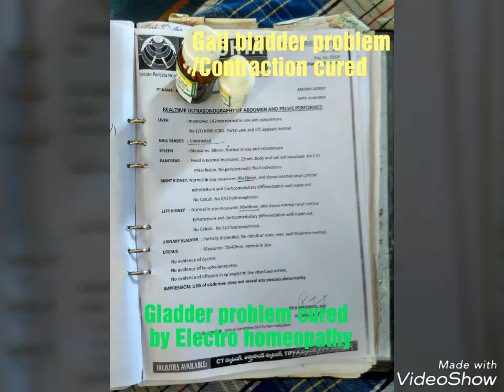Gall bladder Stone Cured by SVPSO Org | Gall Bladder Problem | Electro homeopathy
Gall bladder problem/Gall bladder Contraction & other problems Cured by Electro homeopathy & Alt System (Plants & Flowers) of SVRI-Research Inst & Svpso int org, TS,India/Swach Bharat.

      A best video of Svpso int non profit organization, TS, India , Swach Bharat.
      👌The Svpso int non profit organization(Electro homeopathy-Vasthu-Yoga, camps , advise & solution of all.problems) has cured thousands of Patients(M/F/Kids/Old aged) of Chronic,
critical, serious cases ,many animals cured, thousands of Gruha Vasthu problems solved, and Yoga Meditation training given to laks of Ppl.The Global Ppl are leading  happy,  healthy,  peaceful, wonderful, and golden Life !

.~~~Published/Uploaded by Svpso int non profit organization fr people awareness.

.~~~Svpso int non profit organization, Golden TS,, Swach Bharat/Golden India.

*Org u-tub/web: 👌 Svpso org videos
*Org fb & twit:👍Svpso , Evr Naik